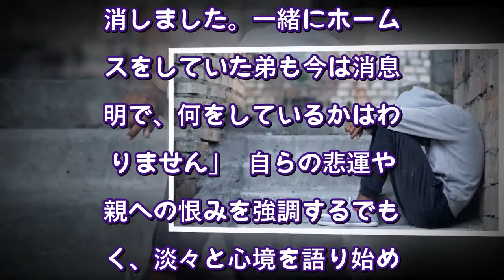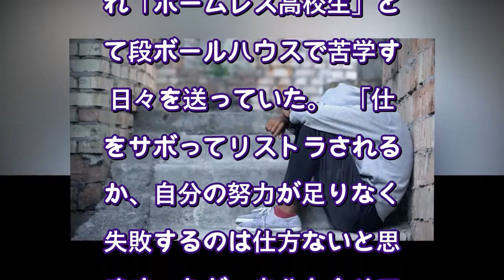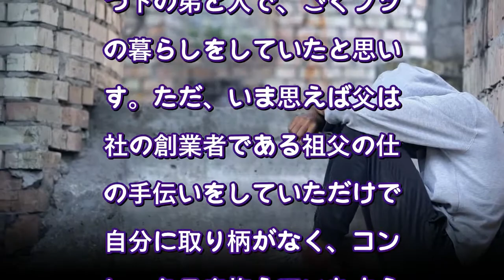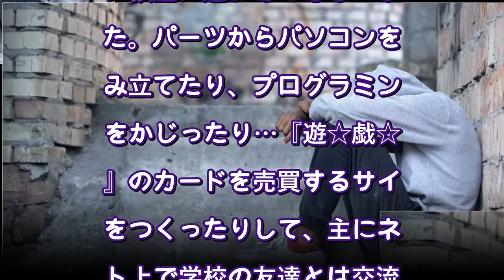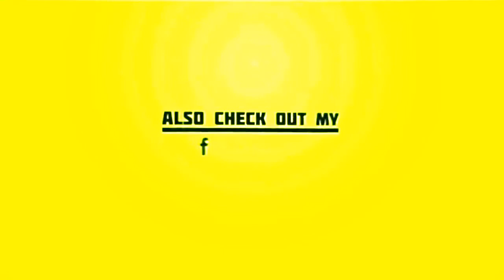高校生でホームレス→大学受験は「予備校のゴミ」で… “勝ち組”転身ベンチャー社長が語る「親ガチャ論」と「幸福観」（文春オンライン） - Yahoo!ニュース